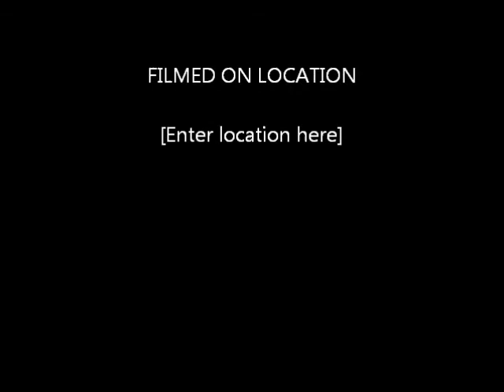Dancin' On Air: Mall Trip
Enjoy Amanda & Dre's shopping spree and listen to them talk about Dancin' On Air!